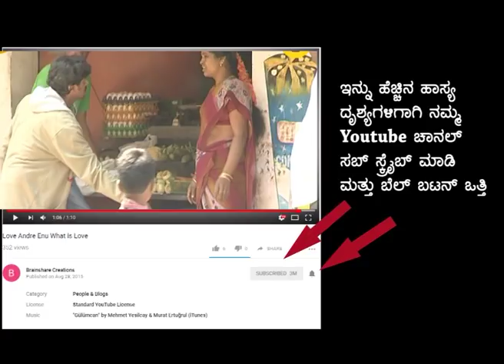Kuribond - 10|Vegetable vendor Goes Crazy On This Prank